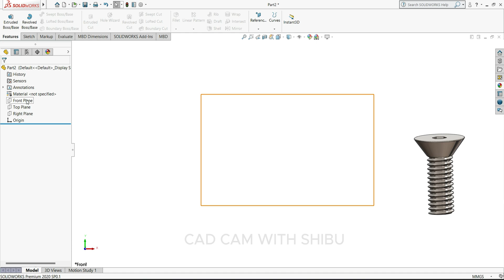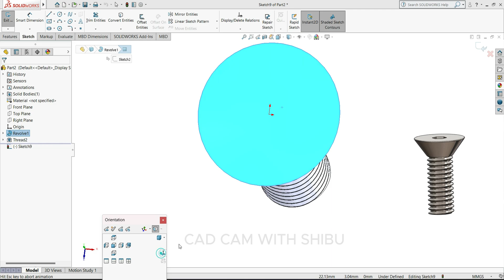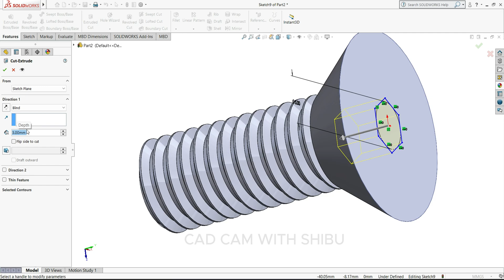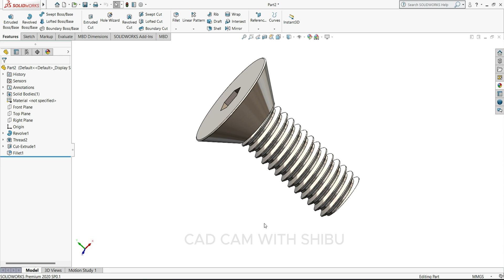SolidWorks Tutorial | Countersink BOLT IN SOLIDWORKS | how to make COUNTERSUNK BOLT in solidworks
hSolidWorks Tutorial  |  Countersink BOLT IN SOLIDWORKS  | how to make  COUNTERSUNK BOLT
Hello everyone,
In this video, we will design a COUNTERSUNK BOLT in SOLIDWORKS. First, we will start by creating a new part file in SOLIDWORKS. Then, we will sketch the profile of the bolt head and use the extrude feature to give it thickness. Next, we will add the countersunk feature to the head of the bolt using the Hole Wizard tool. Finally, we will add threads to the bolt shaft using the Thread feature.

Make sure to check out the amazing SOLIDWORKS video content available on the CAD CAM WITH SHIBU YouTube Channel. Your participation is greatly appreciated! DANYABD

PC
: Dell G15 5520 Gaming Laptop, equipped with Intel i5-12500H processor, 16GB DDR5 RAM, 512GB SSD storage, NVIDIA RTX 3050 graphics card (4GB GDDR6), 15.6" Full High Definition display with 120Hz refresh rate and 250 nits brightness, featuring an orange backlit keyboard, Windows 11 operating system with Microsoft Office '21, presented in a stylish Dark Shadow Grey color, weighing 2.81kg.

-how to make  COUNTERSUNK BOLT in solidworks
 -how to make Countersink BOLT IN SOLIDWORKS

Remember to show your support by liking and sharing. Thank you for being part of our audience.